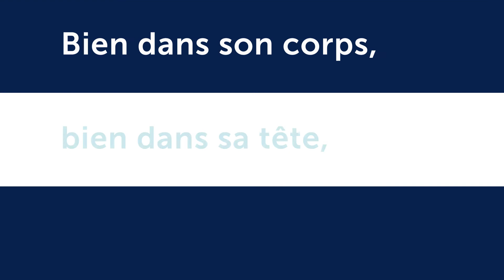CK Group - healthy pepole, health business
Depuis 1946, CK Group est actif dans deux domaines d’activités : l’accompagnement business des entreprises ainsi que le bien-être sportif.

Charles Kieffer, le fondateur du groupe, débute ses activités avec la photographie puis, quelques années plus tard, entre dans le domaine du copieur pour devenir, aujourd’hui, une société experte dans l’accompagnement digital des entreprises et l’amélioration de l’expérience de travail. La philosophie de Charles Kieffer « un esprit sain dans un corps sain » l’a amené à ouvrir en 1980 le Sportcenter à Kockelscheuer et ensuite 4 centres de fitness à travers le pays. Ses idées ont donné naissance à notre baseline actuelle « healthy people, healthy business ».